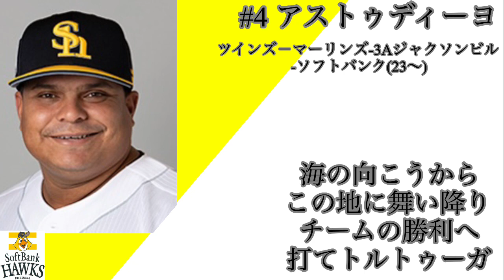アストゥディーヨ選手 応援歌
本日発表された福岡ソフトバンクホークスアストゥディーヨ選手の応援歌です。